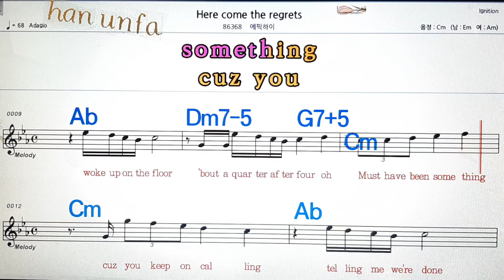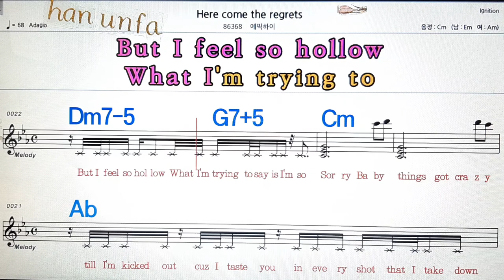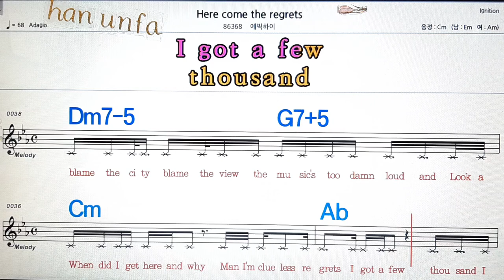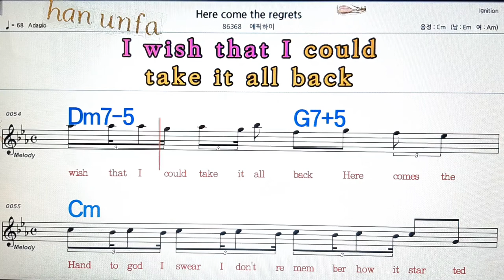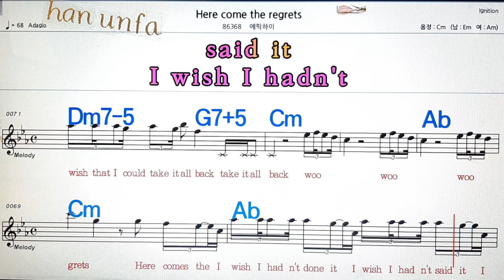Here come the Regrers/에픽하이💋노래방, 통기타 , 코드 큰악보, 가라오케, 반주💖Karaoke, Sheet Music, Chord, MR